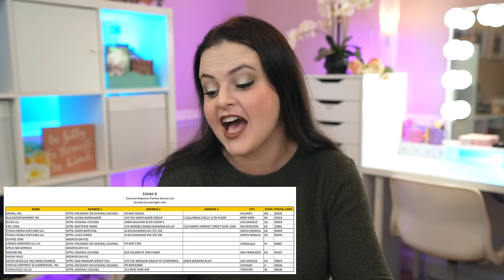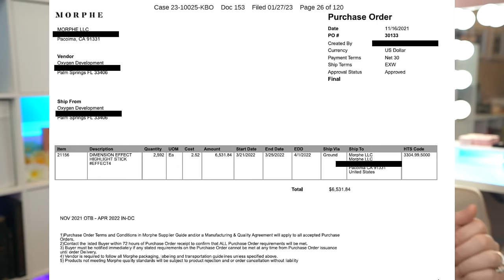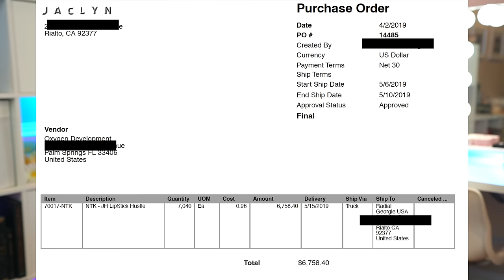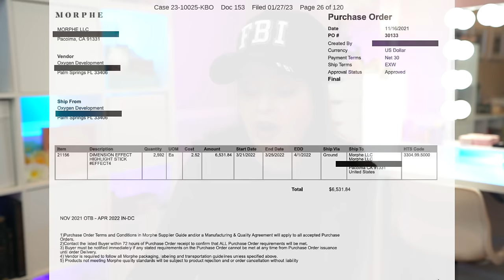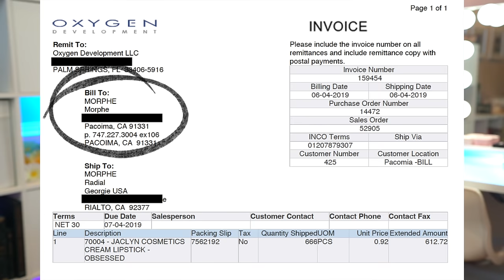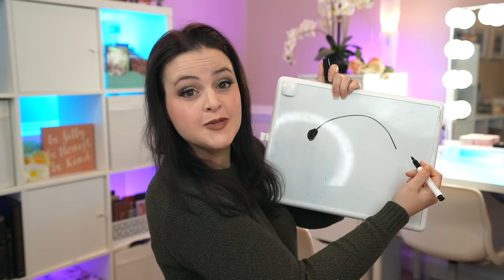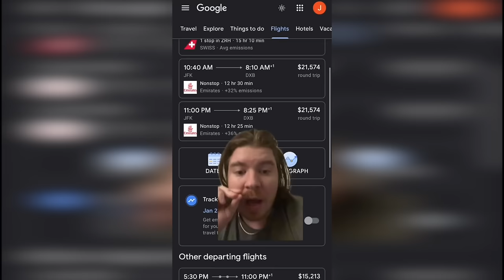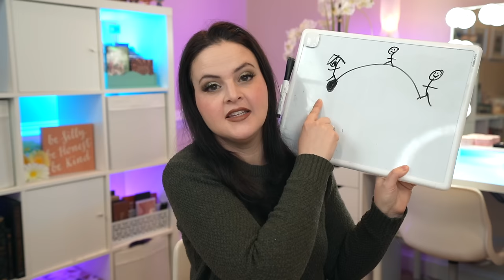What You DON'T Know About Jaclyn Cosmetics + Mikayla’s MascaraGate! | What’s Up in Makeup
Here is what you may have missed in previous episodes of What's Up in Makeup:

EXPOSE - Morphe Changes the Formula of the original Jaclyn Hill Palette and doesn't tell anyone - February 27, 2020

Top News -

Product Report -

*Sephora*
Kaja Lip Stain and Blush Keychain

O/S By Patrick Star Hydrating Liquid Lipstick and Lip Gloss Duo

*Ulta*
Dior at Ulta

*Time Stamps*
00:00 Introduction
01:02 What You DON’T Know About Jaclyn Cosmetics
16:35 Mikayla Nogueira Starts MascaraGate!
25:37 Was Tarte’s Brand Trip a bad thing?
31:05 Sad news for another beauty brand
40:06 Weekly product report
37:35 PR of the Week
41:51 Beauty Sales
42:35 Artist Shout Out